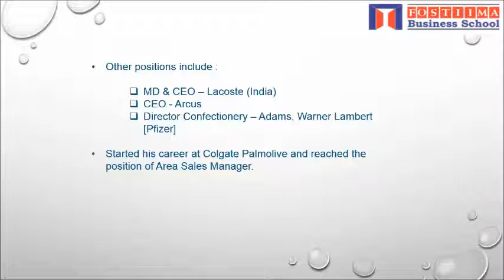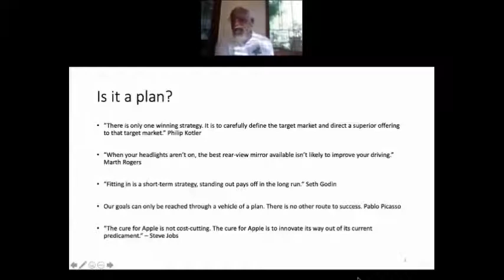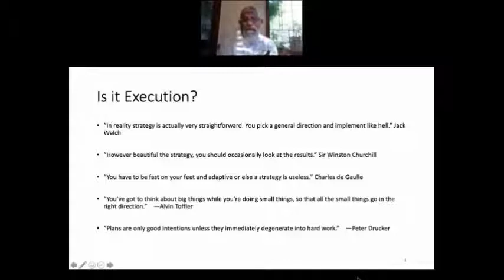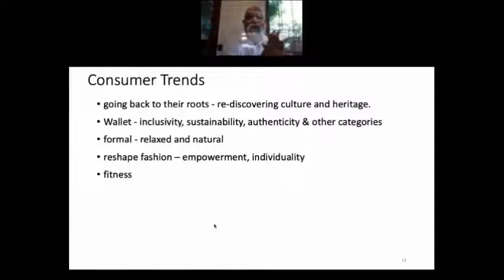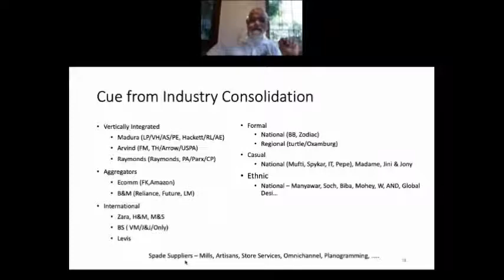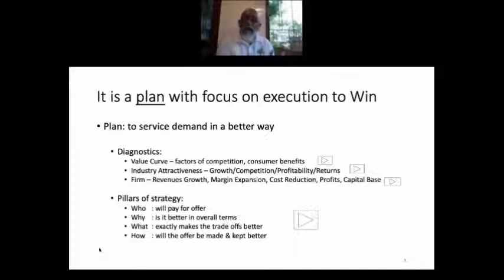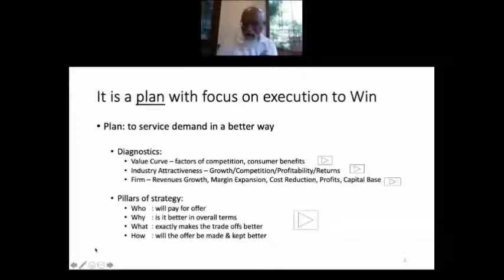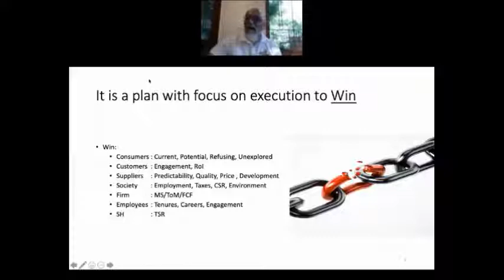FOSTIIMA Knowledge Session with Mr. Vikas Gupta